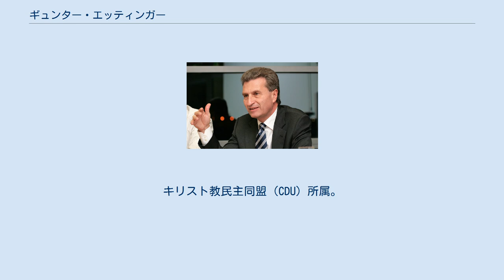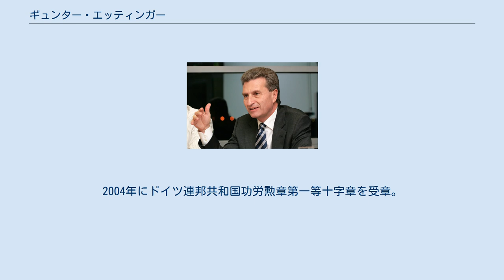ギュンター・エッティンガー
バーデン＝ヴュルテンベルク州首相
バーデン＝ヴュルテンベルク州議会議員
ギュンター・エッティンガー（2007年） ギュンター・ヘルマン・エッティンガー（独:Günther Hermann Oettinger、1953年10月15日 - ）は、ドイツの政治家。
欧州委員会デジタル経済・社会担当委員（2014年 - 2016年）、2017年より同人事・財政担当委員。
バーデン＝ヴュルテンベルク州首相（2005年 - 2010年）や欧州委員会エネルギー担当委員（2010年 - 2014年）を歴任した。
 シュトゥットガルト出身。
早くから政治に興味を持ち、テュービンゲン大学法学部に在学中の1977年に故郷のディッツィンゲンにキリスト教民主青年同盟 Junge Union（JU）の支部を作り、地区の党代表となる（1985年まで）。
翌年第一次司法試験に合格して大学を卒業、司法修習に入り、1982年に国家司法試験（第二次司法試験）に合格。
2年間税理士事務所で監査人として働き、1984年に弁護士免許を取得して監査事務所や法律事務所で働いたのち、1988年から共同経営者となる。
一方1983年から1989年までJUバーデン＝ヴュルテンベルク州議長を務めた。
この間、1980年にディッツィンゲン市議会議員に初当選。
翌年同議会でCDU議員団長。
1984年にバーデン＝ヴュルテンベルク州議会議員に初当選し、1991年から2005年までCDU議員団長を務める。
1999年からはCDU連邦メディア政策委員会委員長。
2001年から2005年までCDU北ヴュルテンベルク議長。
 1991年以来バーデン＝ヴュルテンベルク州首相はエルヴィン・トイフェルだったが、2004年3月になって彼が近々退任を表明するつもりであることが判明すると、エッティンガーは早速その後継に名乗りを上げた。
トイフェルが退任を正式表明したのは半年後の10月で、もう一人、州文化教育相のアンネッテ・シャーヴァンも名乗りを上げた。
トイフェル自身は彼女の後継を希望したが、12月に行われた州の党員投票では若さで勝るエッティンガーが勝ち、シャーヴァンは後継への名乗りを取り下げた（彼女はのちアンゲラ・メルケル内閣の教育科学相に抜擢される）。
エッティンガーは2005年4月21日、正式に州首相に就任した。
間もなく4月29日にはCDUの州議長に選出された。
 2006年の州議会選挙では自由民主党（FDP）との連立で過半数を確保し、2期目に入った。
2007年7月にはヴェンドリンゲン〜ウルム間の新鉄道路線建設でヴォルフガング・ティーフェンゼー交通相、ハルトムート・メードルンドイツ鉄道総裁と合意した。
20億ユーロとされる建設費用のうち、9億5千万ユーロを州が拠出することが決まっている。
 2009年、メルケル首相の推薦により次期欧州委員会に委員として加わることが発表された。
エッティンガーはこれまで欧州政治に関わったことが全くなかったため、欧州議会の一部には反対の声もあったが、ジョゼ・マヌエル・ドゥラン・バローゾ委員長はメルケル首相の提案を受け入れ、要職であるエネルギー担当委員とした。
エッティンガーは11月に欧州委員就任を控えてCDU州代表を辞任した。
翌年2月9日の欧州議会による第二次バローゾ欧州委員会承認に伴い、翌日エッティンガーはバーデン＝ヴュルテンベルク州首相を辞任して欧州委員に就任した。
後任の州首相には党州代表の後任でもあるシュテファン・マップスが就任した。
 2014年に欧州委員会委員長がバローゾからジャン＝クロード・ユンケルに交代し、新たにユンケル委員会が発足すると、エッティンガーはエネルギー担当委員からデジタル経済・社会担当委員に異動となった。
2017年には前任者の世界銀行転出に伴い、財政・人事担当委員に異動となった。
 1994年に結婚し、一男がある。
シュヴァーベン方言のきつい訛りと早口な喋り方で知られる。
2004年にドイツ連邦共和国功労勲章第一等十字章を受章。
 ギュンター・エッティンガー（2006年の州議会選挙中） ドイツ政界でも右翼に属するエッティンガーの言動は、以前からしばしば批判の対象になっている。